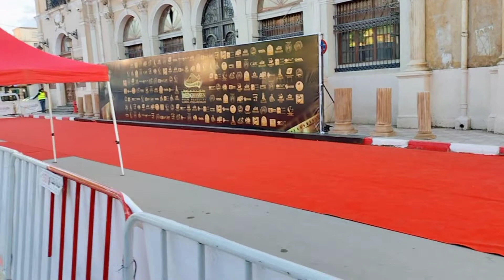مهرجان ايمدغاس للفلم القصير بباتنة فيديو روعة 😍🙏🇩🇿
ليوم  جبتلكم دورة في مهرجان ايمدغاس للفلم القصير بباتنة ماتنسوش تشركوا ودرولي جام لي فيديو وتبارطجوهم في انستجرام والفيس بوك
رابط قناتي الثانية 👇👇👇